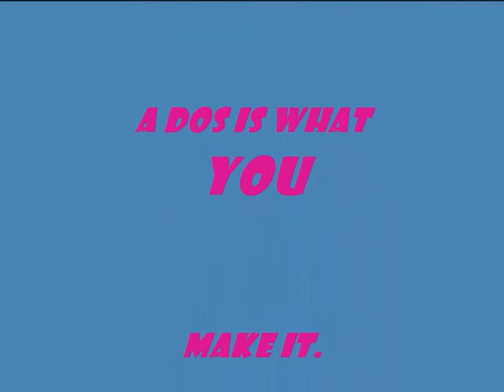China my little staffy puppy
from 1 day old to 11 weeks

She is a fun loving puppy